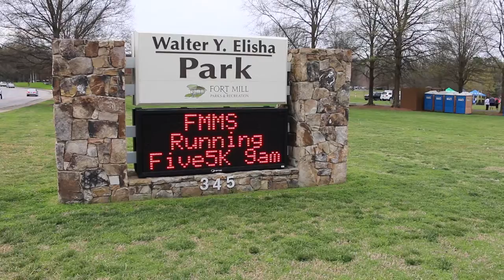Fort Mill Schools Growing Champions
The Fort Mill Middle School Athletic Booster Club hosted their third annual 5K race at Walter Elisha Park in Fort Mill. The event was held on Saturday, March 19, 2016 at 9 am in an effort to raise funds the  athletic department. The event is called "Fort Mill Middle School's Run 5 to Keep Sports Alive!

This event was a huge success 3 years in a row. Talk of the Town host Patti Mercer interviewed Principal Greg Norton, Assitant Principal Tony Caricari, Booster Board President Julie Richardson and Board Member Trina Strawhorn. Patti also interviewed special guest Denver Broncos Defensive End Vance Walker who graduated Fort Mill Miidle and High school.

Talk of the Town Fort Mill Tega Cay is a production by the Miller Realty Group LLC located at 7675 Tega Cay Dr. Tega Cay, SC 29708.